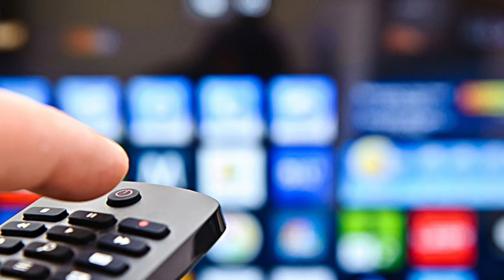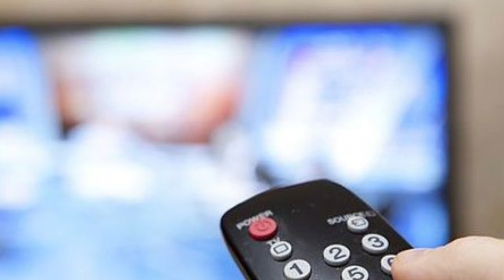Rusiya kanalları bağlandı